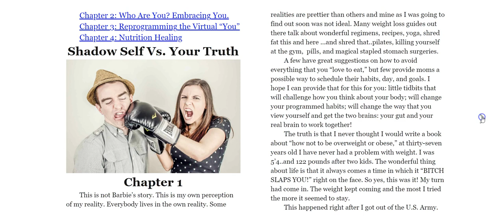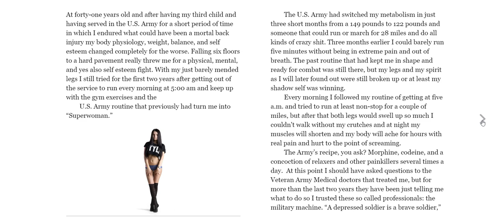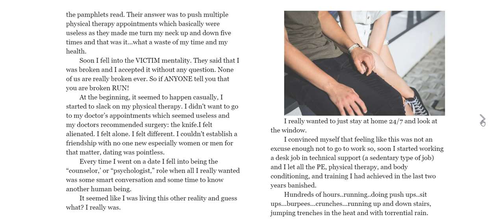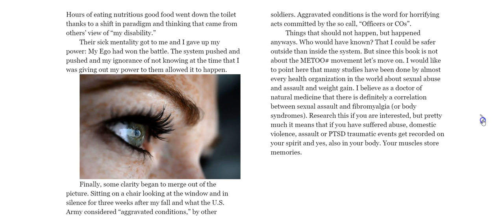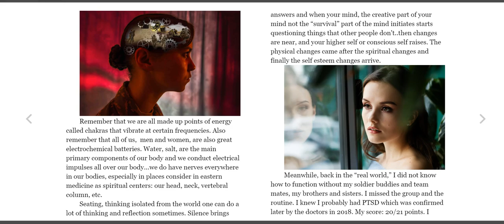POP-TARTS ARE EVIL. VIDEO 2 Fight your SHADOW SHELF. Shadow vs. Your Truth.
POP TARTS ARE EVIL. VIDEO 2. NOT A BARBIE'S STORY. Low Calorie diets and weight loss. I talked about your personality, perception, how you view yourself. I talk about your stomach your second brain. I talk about self esteem fight we deal when trying to loose weight.  I talk about the shadow self.